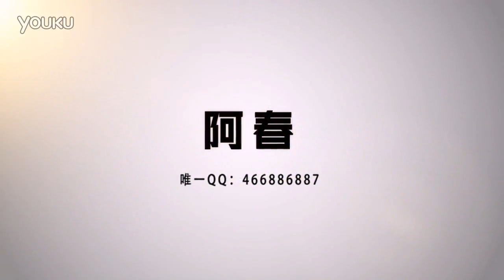阿春变异实录22：斯特林火焰敲僵尸~！